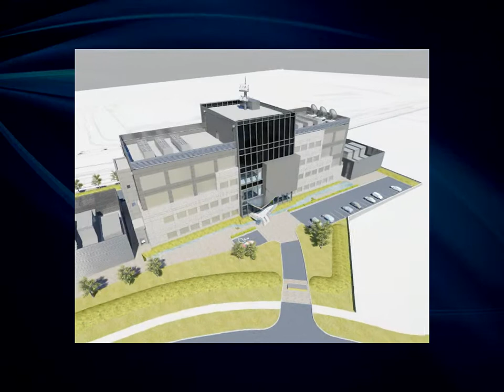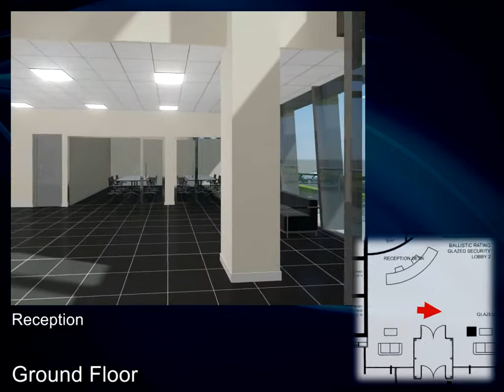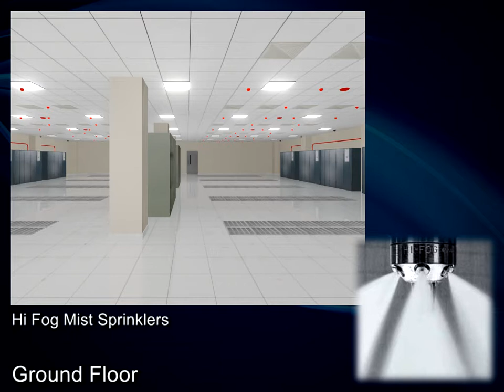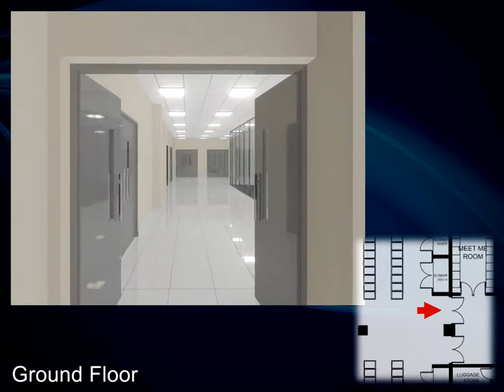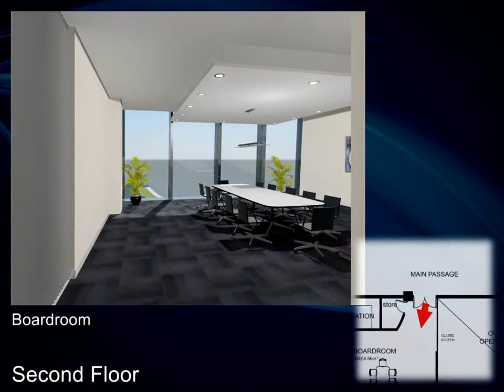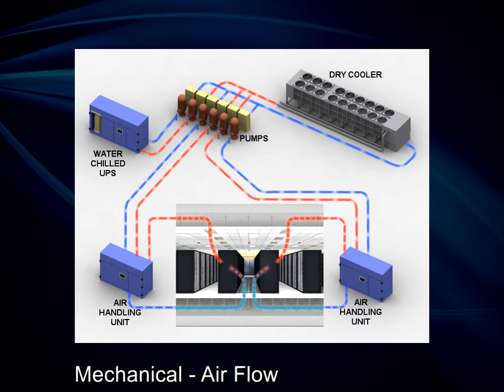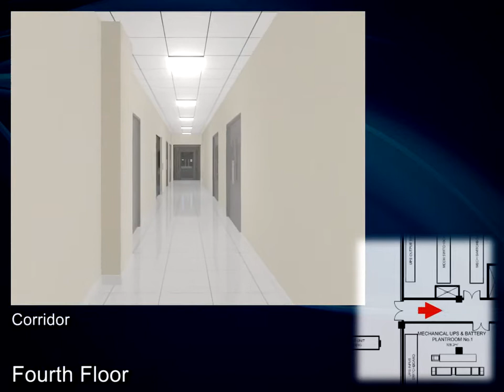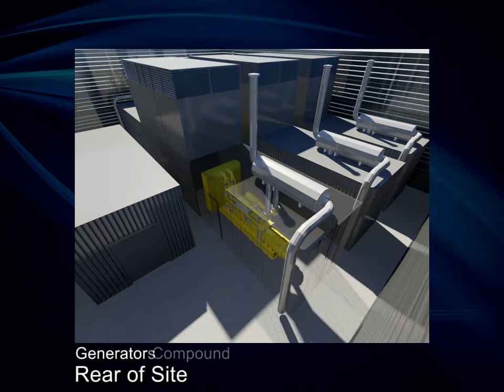Data Centre - Dublin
3D animation walkthrough of a Network Management Centre, produced in AutoCAD and 3DS Max.